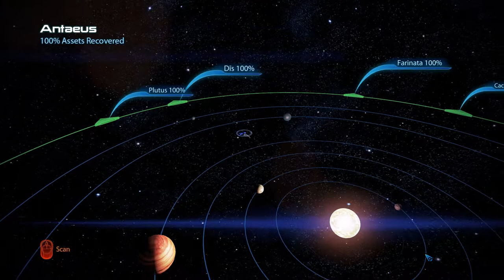ME3 FemShep (Para) PC Walkthrough with Commentary on Insanity Part 53 - SCANNING (Pre-Tuchanka) 1/1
Mass Effect 3 N7 collectors edition played on the PC with a few graphical tweaks (for the better of course). I will also look over/watch the uploaded content to look for places where I can improve (commentary, audio/visual quality).

This is my first time attempting to upload playthroughs of a (any) game. Therefore the video and audio quality may change between parts as I fiddle with the settings to figure out what works best. Don't worry! I will only attempt to raise the visual and/or audio quality and I intend to make the videos as enjoyable (hopefully) to watch as possible. I hope my (few) viewers enjoy the time and effort I am putting into making these videos as high quality as possible.

Note: This game is continued off of a Mass Effect 2 AND a Mass Effect 1 save. I also intend to pick ONLY paragon choices (if possible) because that is how I want to play! This will be a completionist walkthrough, (playthrough) on insanity and I intend to take this game slowly enough to make sure I do as much as I possibly can. If I happen to miss anything don't hesitate to post in the comments (avoid spoilers please) and I will attempt to go back and record whatever it was that I missed.

Computer Specs:
i7 2600k
GTX570
ASUS sabertooth P67 Motherboard
8gb Corsair Vengeance 1866mhz
Creative Titanium HD sound card

Recorded with Bandicam and rendered through VirtualDub using the Xvid codec with PCM (uncompressed, hopefully) audio

I will also be uploading content from Team Fortress 2 and Battlefield 3. I would like to hear your thoughts about what specific content I should include in these videos.